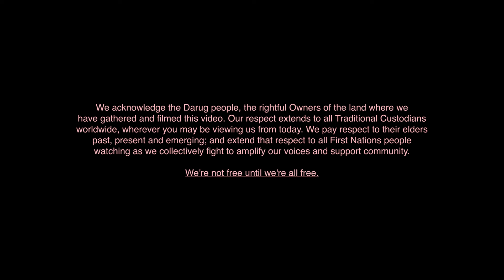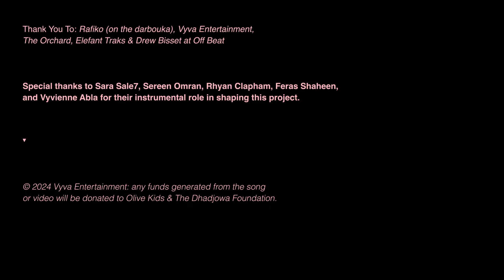Until We're All Free (Official Music Video)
‘Until We're All Free brings together over 20 artists in response to the ongoing crisis of genocide and ethnic cleansing in Gaza. With a strong union of Palestinian, Arab, First Nations, and artists of colour, the song stands as a testament to the healing power of art that is deeply grounded in our shared realities.

Urging for a world where solidarity and community stand as the antidote to oppression, 'Until We're All Free' is a collective call for action and a powerful expression of voices that demand to be heard as they amplify the urgency for justice and freedom of the Palestinian people. CeasefireNow.

VIDEO CREDITS
Director/Editor: Feras Shaheen
Producer: Vyvienne Abla
Cinematographers: Muhib Faris & Malek Sukkar
Lighting: Muhib Faris

Smoking Ceremony: Chandler Connell

Rappers (in verse order): BVT, Jafar, Zeadala, Kid Pharaoh, ChillCheney, L-FRESH The LION, DOBBY, Sereen, Big Rigs & J Lute (Dem Mob)
Vocalists: Maissa, MC Trey, Sara Sale7 & Zeadala
Backing Vocals: Moe Omran, Najah Haidar, Ali Samman, Dema & Wejdan Shamala
Dancers & Drummer: Chandler Connell, Feras Shaheen, Gabriela Quinsacara, Zain El-Roubaei & Rafiko (darbouka)

SONG CREDITS
Produced by DOBBY & Sereen
Writers: All rappers and vocalists Mixed & Mastered by Tom Garnett
Cover Art by Feras Shaheen

Thank you to those who supported the track and/or video: Yummy Yummy Cafe, Vyva Entertainment, Tasmanian Palestine Advocacy Network (TPAN), Tan Safi & Emily Williams. Rafiko (on the darbouka), The Orchard, Elefant Traks & Drew Bisset at Off Beat.

Special thanks to Sara Sale7, Sereen Omran, Rhyan Clapham, Feras Shaheen, and Vyvienne Abla for their instrumental role in shaping this project.